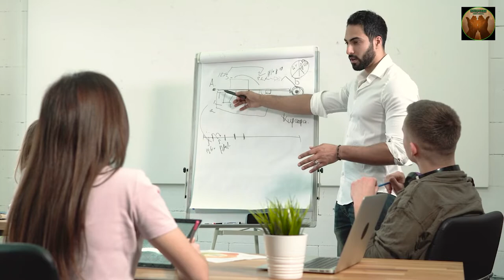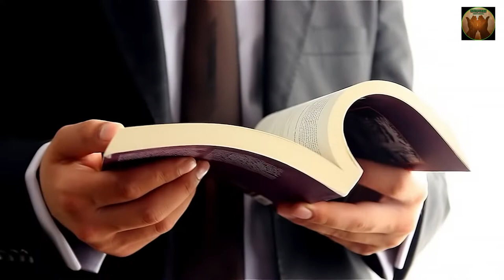Secrets of number 3 planet jupiter | brihaspati kaise majboot karein | Numerology for jupiter planet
Secrets of number 3 planet jupiter | brihaspati kaise majboot karein | Numerology for jupiter planet | jupiter ko kaise majboot karein | guru ko kaise majboot karein
As a Numberologist advice to improve our planet Jupiter for so many reasons , this video by Deipti Guupta -Soul Purre discusses all about Jupiter/Brihaspati Planet.
strengthening Jupiter is extremely important to take care of so many aspects of life including Career, Luxury,Riches, Marriage, Relationship, Education.
👉In this video we shall be discussing the following subtopics :
1 Qualities of people with strong Jupiter.
2 Numberlogy and Planet Jupiter relationship
3 Weekness of planet Jupiter
4 How to improve Jupiter
5 lucky Colours

Enjoy the video and comments as what was your learning in this video.😊

Agar aap 3,12,21,30 ya purey dob ka total date+month+year  3 aata h to comment karey special Tip for you👍